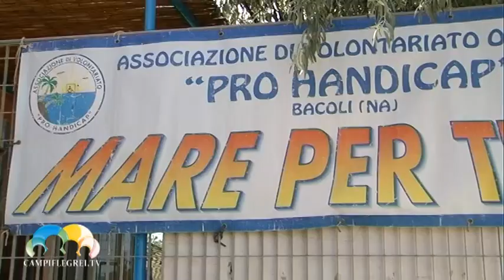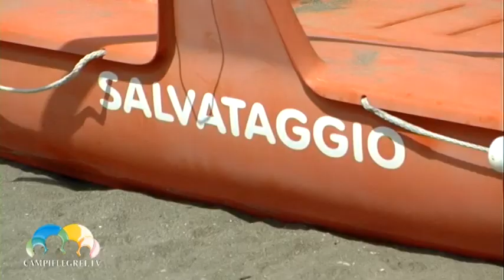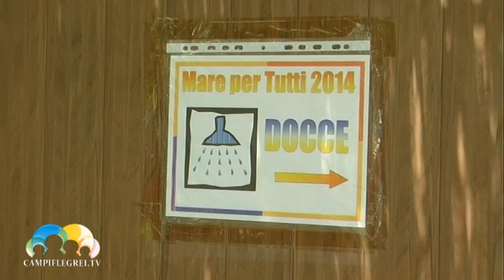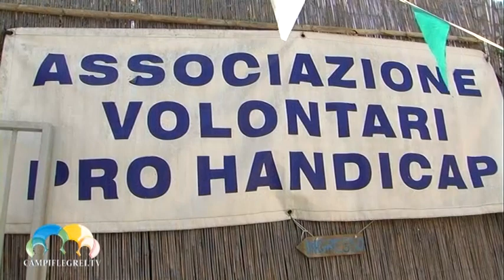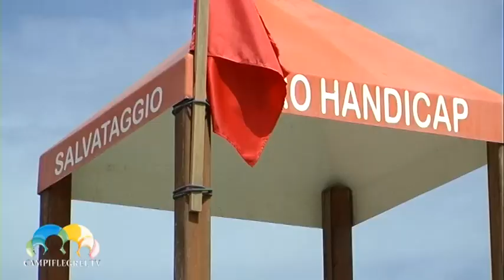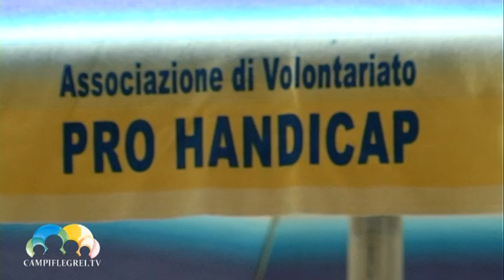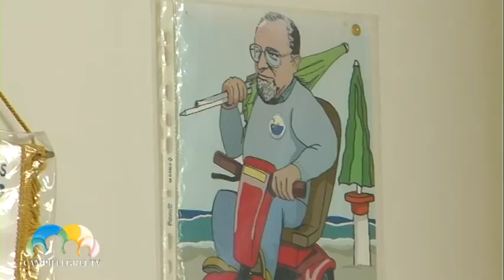Bacoli, riparte il Progetto "Mare per tutti"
Diciannovesima edizione del Progetto "Mare per tutti" dell'associazione di volontariato Pro Handicap di Bacoli. Anche quest'anno si rinnova il servizio, unico in Campania, che offre la possibilità ai disabili motori di poter godere del mare. il 3 luglio il direttore della Caritas Diocesana di Pozzuoli, don Fernando Carannante, insieme a don Roberto Iodice hanno concelebrato sul lido ed hanno benedetto l'inizio delle attività. A Miseno, in un fazzoletto di spiaggia sottoratto ai lidi privati, l'associazione insieme ai volontari ha allestito un lido con tutti i comfort per le persone diversamente abili. Tra le novità di quest'anno anche un piccolo spazio a disposizione di chi ha bisogno di cure sanitarie. Sono otto i giovani volontari del servizio civile della Caritas diocesana in servizio con l'associazione Pro Handicap.I disabili hanno l'opportunità di scendere in acqua grazie a dei lettini da mare appositamente modificati e ad una piattaforma in cemento smontabile.